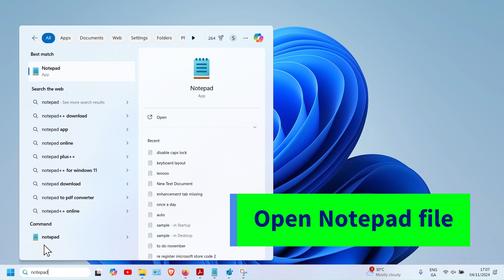Disable Caps Lock Key Permanently in Windows 10 / 11 Easily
Want to disable caps lock? You can do that easily! Just Copy the code from below

Open notepad file . Paste it there! Now click on Save as. Change the file type to all files. Name the file as disablecaps.reg
.reg should be suffixed in the name. Now you have to open the file as shown in the video.
Restart your computer to apply the changes

but the reassurance strategies